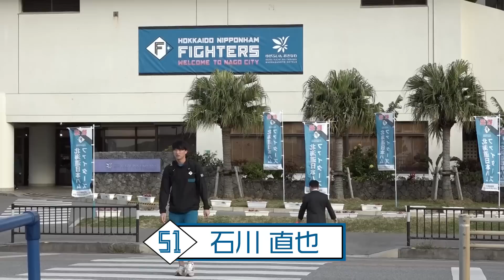【おはようございます！】キャンプ初日の朝イチ挨拶【球春到来】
2023年2月1日
いよいよ待ちに待ったキャンプイン！
初日の早朝、グラウンドにむかう選手たちへ挨拶してみました。
選手たちそれぞれの今シーズンの目標・強い気持ちが伝わります！